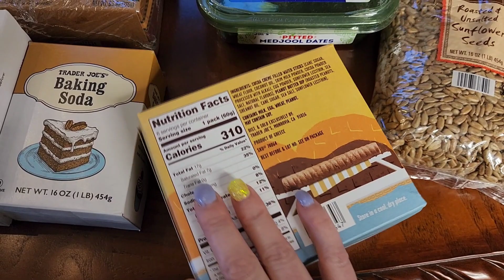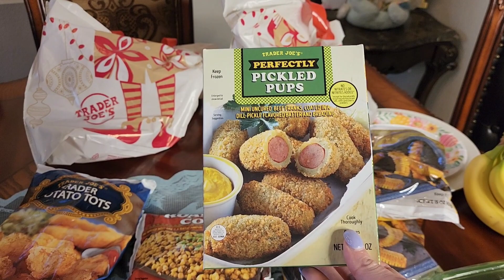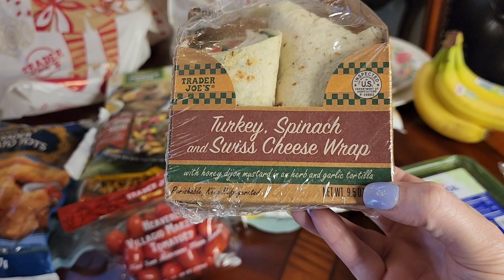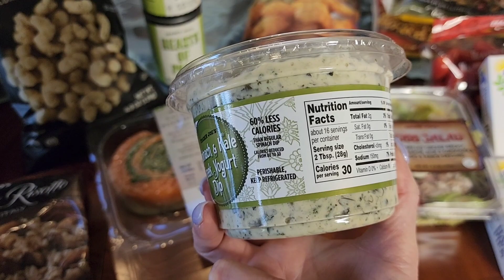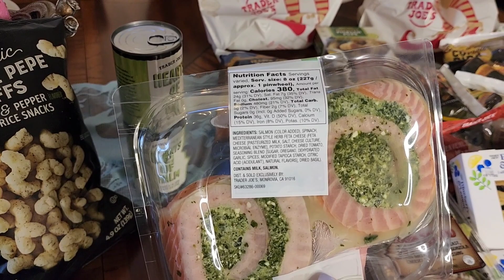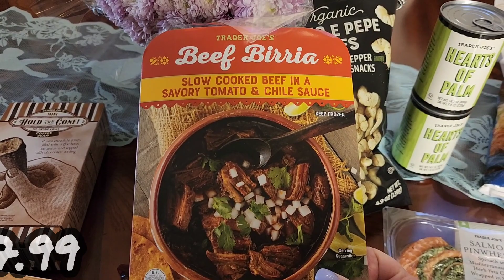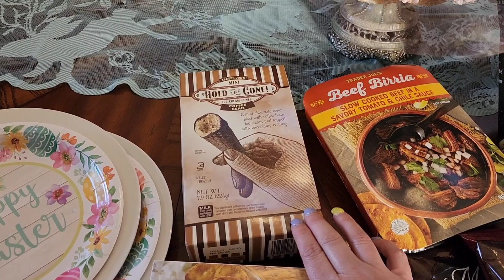SPRING 2023 TRADER JOE'S HAUL | NEW FINDS AT TRADER JOE'S | Prices Included!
Heyy Friends!

Join me as I share a new haul from Trader Joe's ♥️

20403 N Lake Pleasant Rd ste 117-121

☆☆☆PREVIOUS VIDEOS ☆☆☆